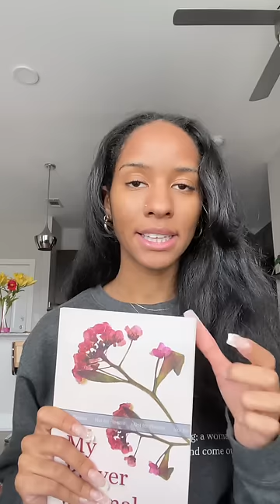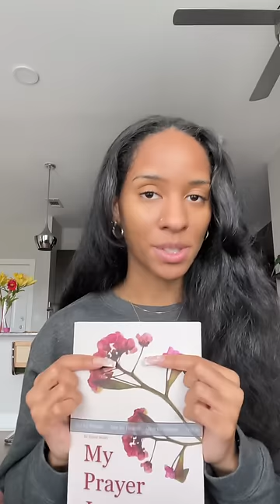God is FAITHFUL!!! 😭🫶🏽 | “Give God One Month” Testimony 🤍 It Will Be Different This Time!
♡ Questions, Prayer Requests, & Testimonies
- instagram, tiktok, & facebook | @inaydrusa

♡ Shop Journals
- Butterfly Diary Prompts
- Prayer Journal

† SALVATION PRAYER †

Dear God,

I come to you, to confess that I am a sinner. I can't even begin to list all of the things I've done to displease you, and I ask that you forgive me for every sin I've committed, those known and unknown. I believe that your son Jesus Christ died for my sins and rose again, that I may have eternal life. I turn away from my sins and invite you into my heart. I want to trust and follow you as my Lord and Savior. I want to do life by your side.